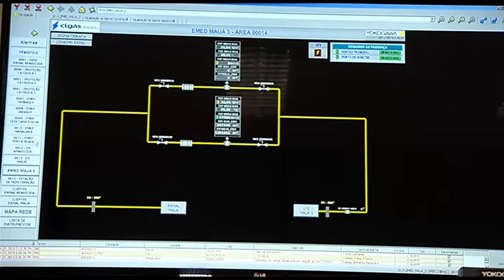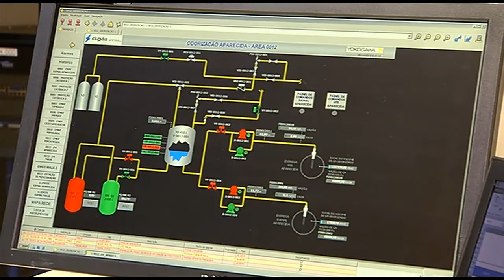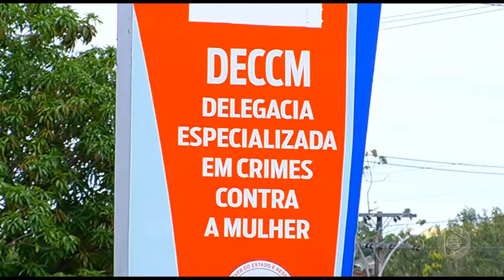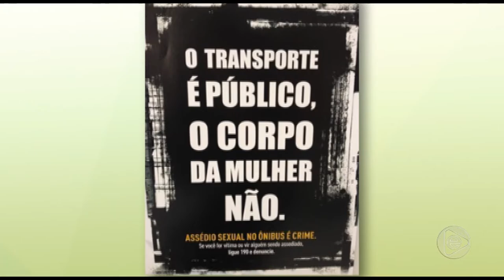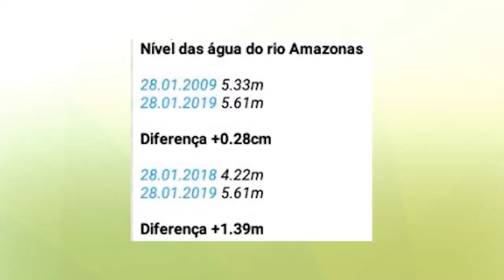Boletim Em Tempo (29.01.2019) 1º Bloco Manhã